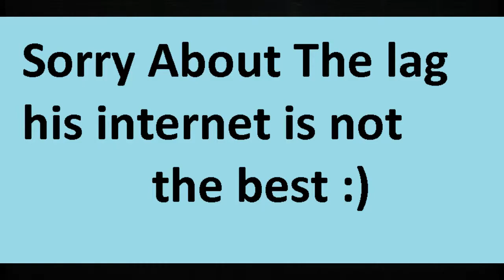Destiny Og Ep 2 I don't even know